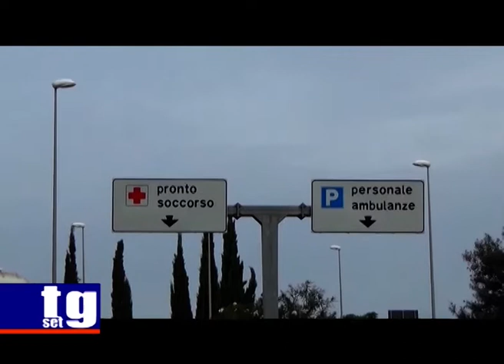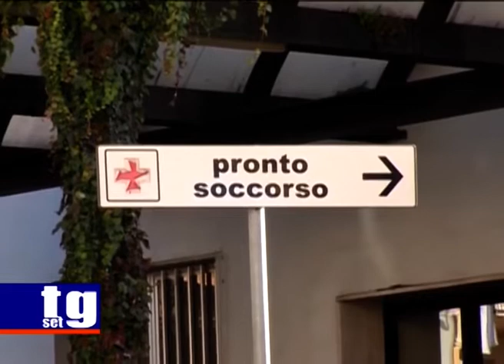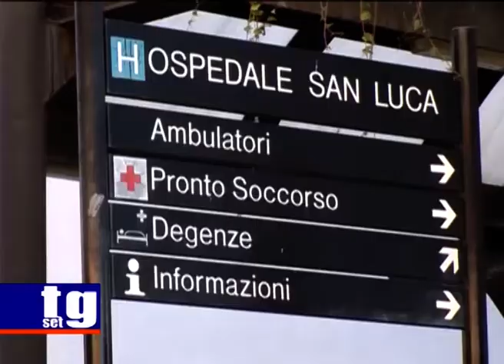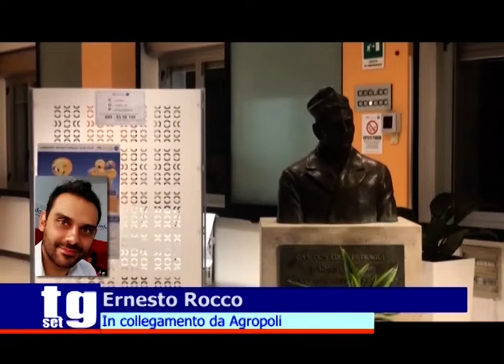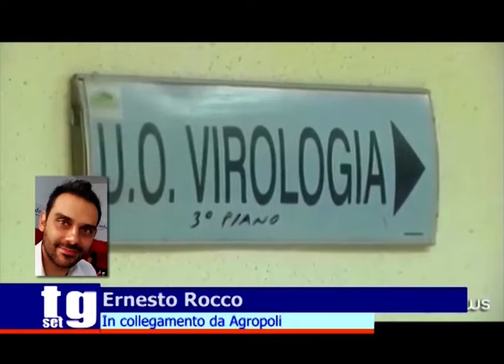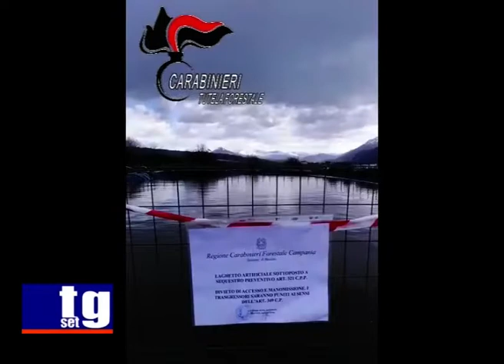TG SET 13 MARZO 2019